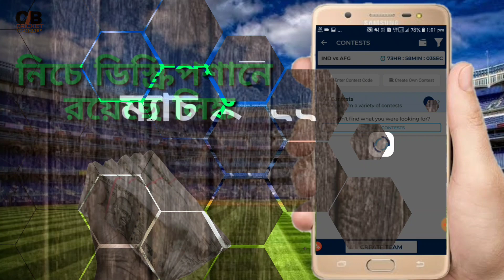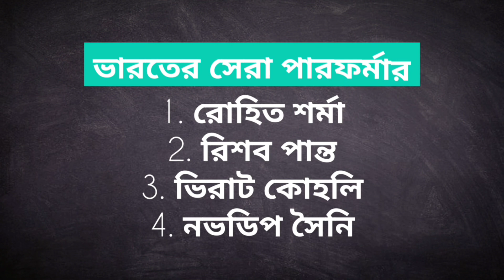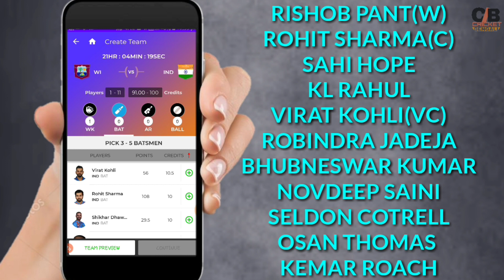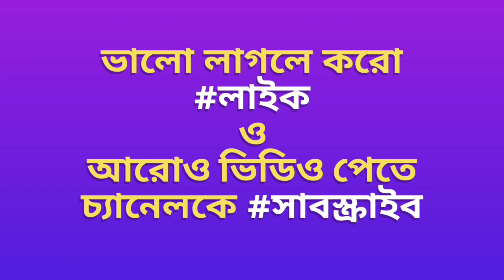INDIA VS WEST INDIES 1ST ODI PLAYING XI : দুটি টিমের 100% কনফার্ম প্লেয়িং XI || ম্যাচ প্রেডিকশন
Download pocketplay fantasy app :-

Video topics :-
In this video i am telling India vs west indies 1st odi match analysis prediction and everything.

Conect with me on Instagram :-